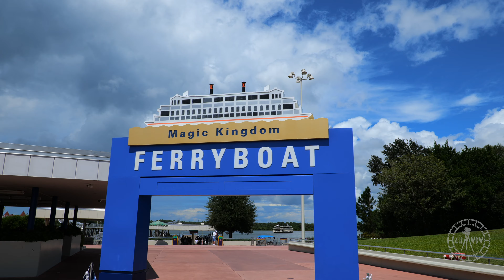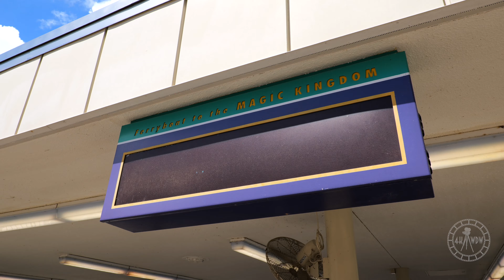Magic Kingdom Ferryboat Full Ride Experience in 4K | Walt Disney World Florida September 2022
Enjoy a roundtrip ride on the Magic Kingdom - Transportation & Ticket Center Ferryboat in 4K! This was filmed on September 21st 2022 from around 1:30pm - 2:30pm